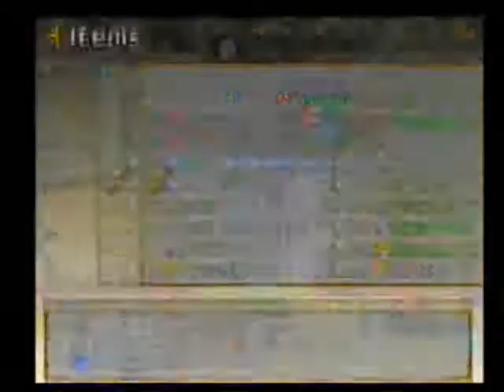Tales of Symphonia - Cameo Match (Mania) HQ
more quality test, and experimenting with movesets